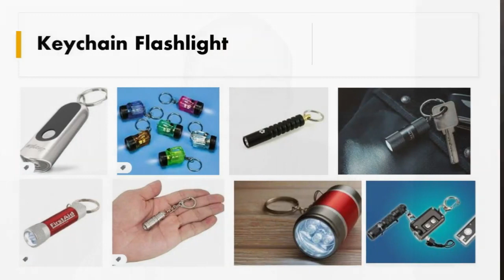[XUGS FunTastic Friday] MUST HAVES: PENLIGHT and WHISTLE with Teacher Jane